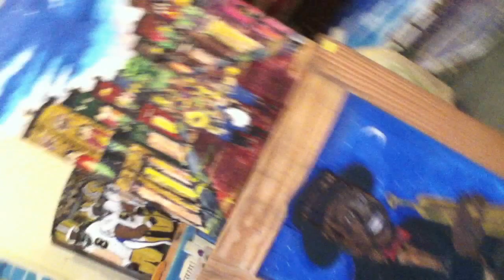New Orleans Students Learning a Craft ~Carving & Painting Guitars for " House of Blues" Exhibit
French Quarter woodwork artist Daniel C. Garcia and his staff of apprentices regularly take time to teach local students & at-risk kids a craft. The artists create art from refuse (discarded wood, doors & cabinet) recycled from the ruins left by Hurricane Katrina and the ongoing rebuilding.

Here, local high school students Taylor Osbey and Anthony Jones are adding original artistic touches to several carved-wood guitars.  Garcia, his apprentices, and his students have carved and painted more than 50 guitars; and their goal is to depict every music club in New Orleans. The local "House of Blues" commissioned guitars for each HoB.

Garcia's "Courtyard Gallery" and its after-school workshop is located in the French Quarter at 1129 Decatur between Ursuline and Gov. Nicholls Streets.